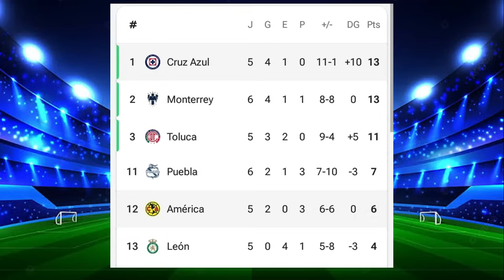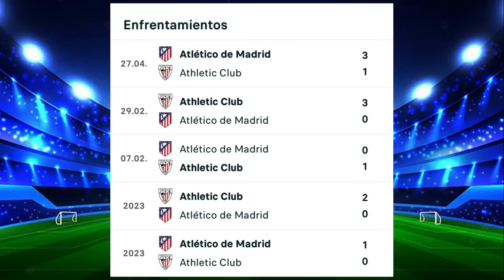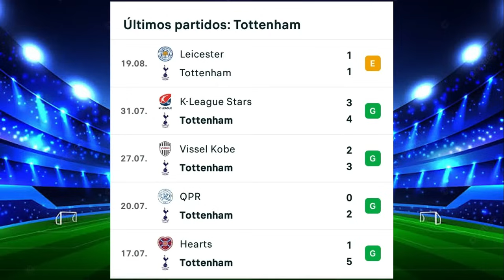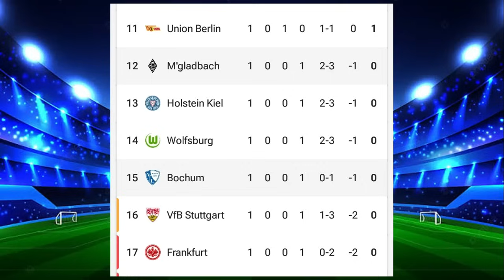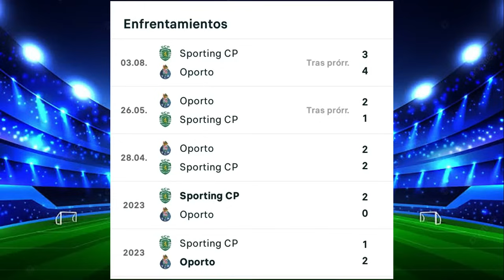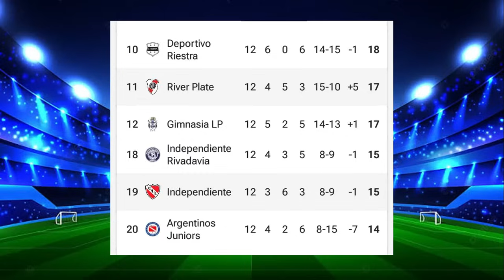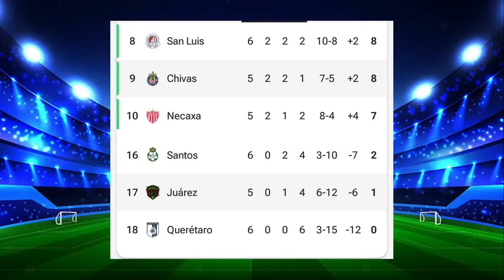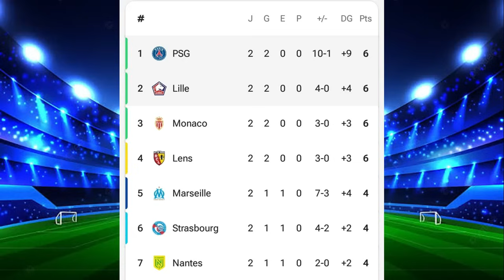Progol #2244 Análisis Completo, Pronóstico Quiniela Sencilla y 5 Dobles ¡SUSCRIBETE!